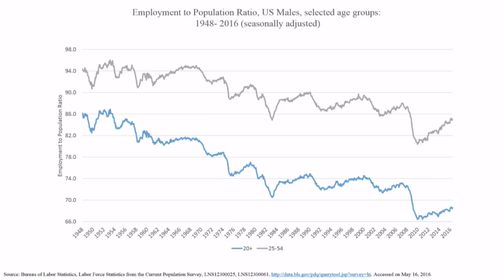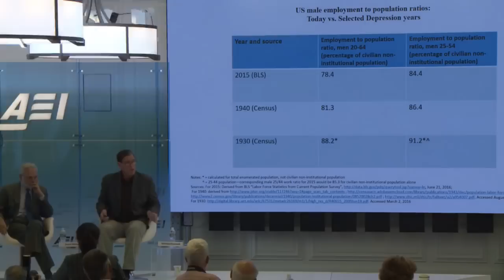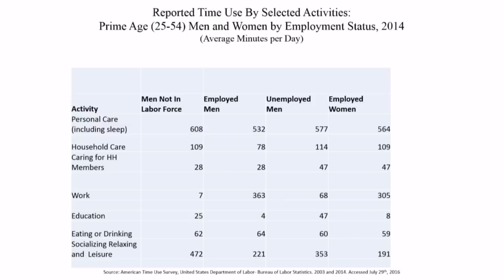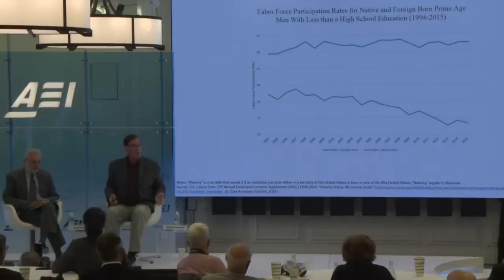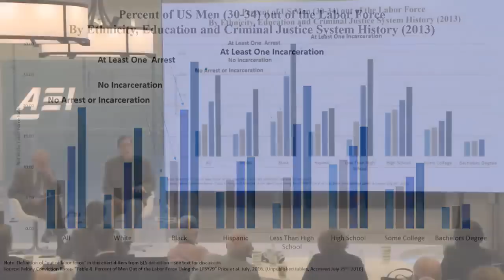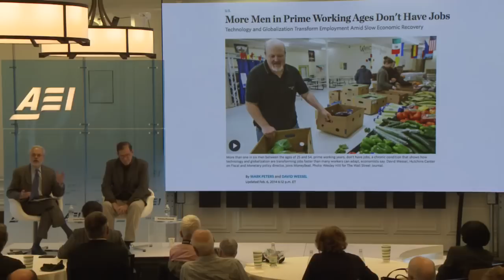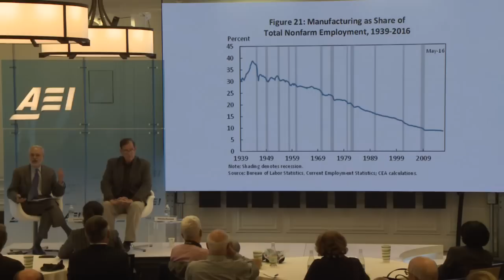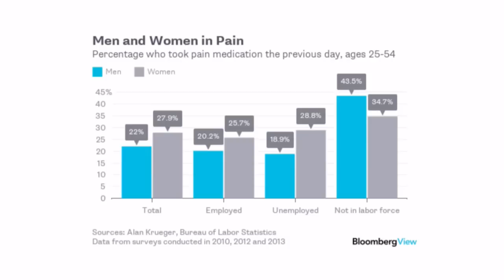Men Without Work: America’s Invisible Crisis | LIVE STREAM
Want to ask the panel a question? Go to sli.do and enter code AEIEvent to submit a question for consideration by the moderator.

The stock market — and US personal wealth holdings — continue to set new records. The United States is now at or near “full employment,” at least according to received wisdom. But a closer look at the data reveals something else entirely. While “unemployment” is down, work rates have also fallen — and the male work rate is now at Depression-era levels. Today, 7 million men age 24 to 54 are neither working nor looking for work. The collapse of work for men, indeed, appears to be at the center of many of America’s current social and economic woes.

AEI invites you to the launch of Nicholas Eberstadt’s new book “Men Without Work: America’s Invisible Crisis,” an important new study of an underreported phenomenon: America’s growing army of un-working men.

Join the conversation on social media with @AEI on Twitter and Facebook.

If you are unable to attend, we welcome you to watch the event live on this page. Full video will be posted within 24 hours.

Watch other videos about "Society and Culture"